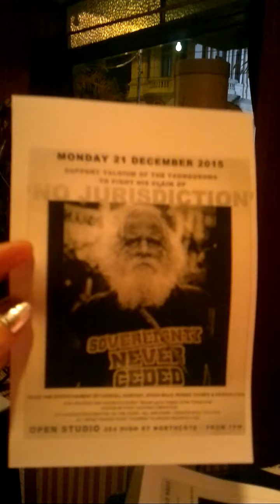Benefit gig for Talgium of The Taungurong!